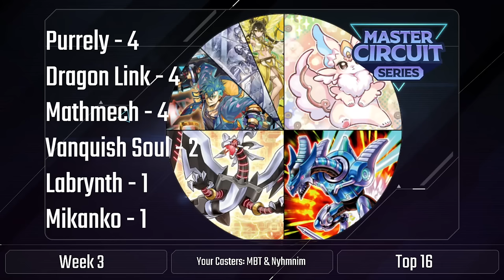FIREWALL IS BIGGER THAN EVER! - Master Circuit Series [S2 Week 3 Top 16]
Co-commentary by Nyhmnim! Transition Provided by  @innercrescent2223.

*Timestamps*
Top 16: 0:00:00
Top 8: 1:02:45
Semifinals: 1:23:48
Finals: 2:31:07